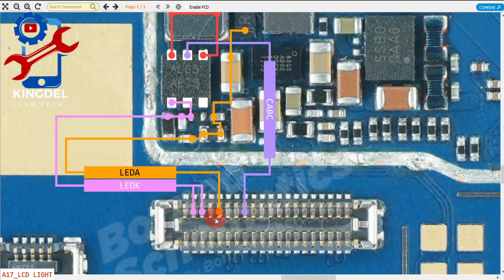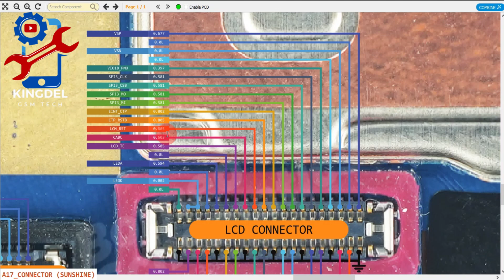Oppo A17 LCD LIGHT | Solutions